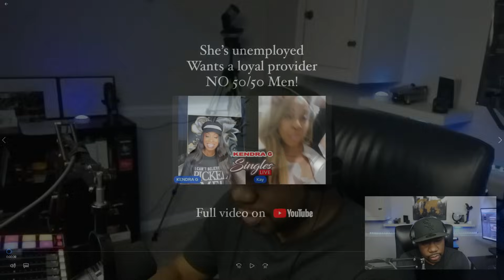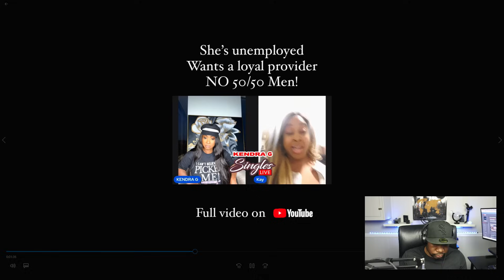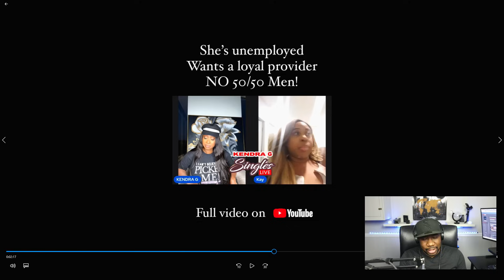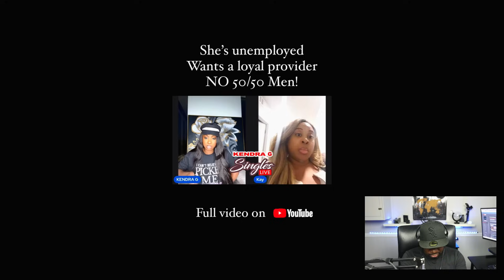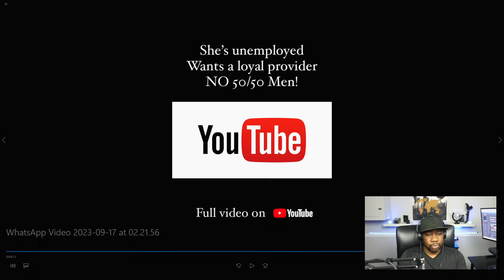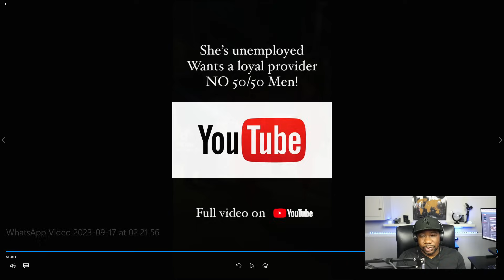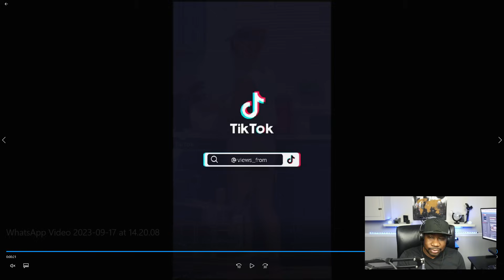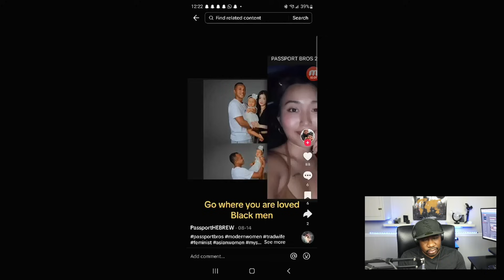Passport Bros Are Not Providers for Western Modern Women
passportbros black woman bluebookgentleman sysbm passportking passport sister

Use Code: SOLO
$150 dollars off

Equipment used

Canon M50

95Wh(6600mAh) V Mount/V-Lock Battery with D-tap Output Charger and D-Tap